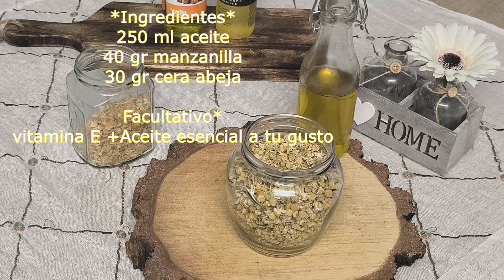Crema casera de Manzanilla. Para piel irritadas. No falla!